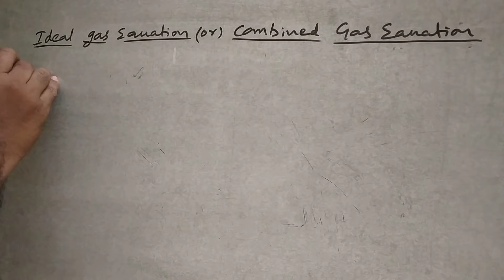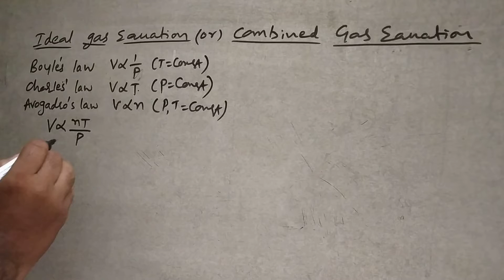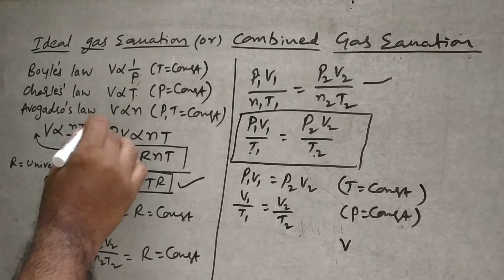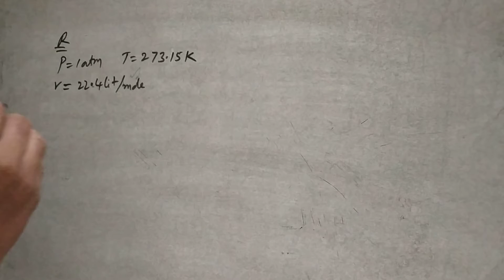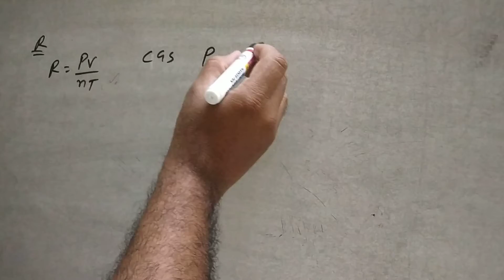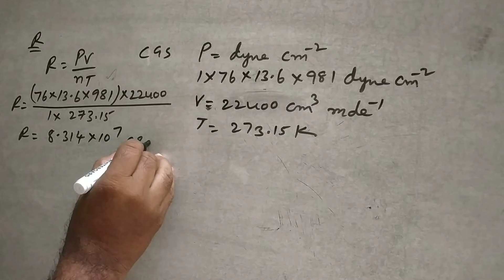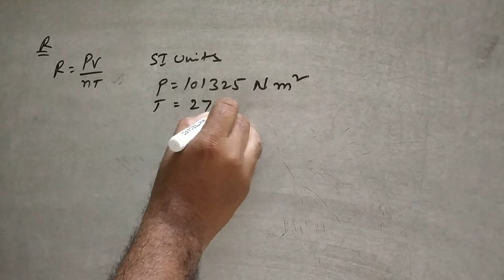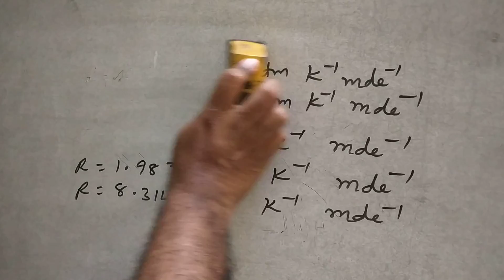Ideal gas equation// combined gas law // universal gas constant (Part - 4)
Ideal gas equation// combined gas law // universal gas constant